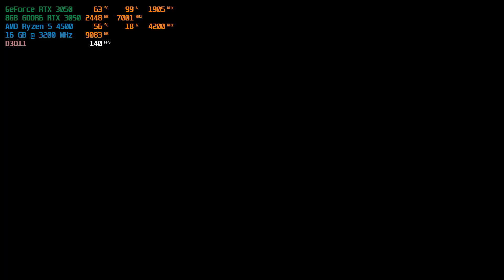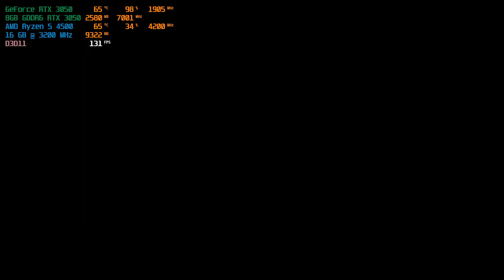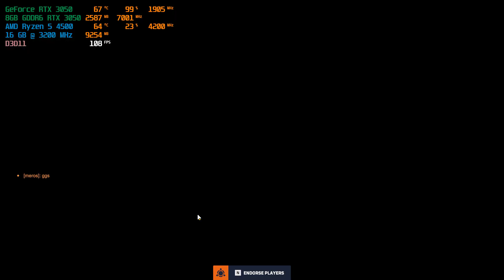Overwatch 2 - RTX 3050 Ryzen 5 4500